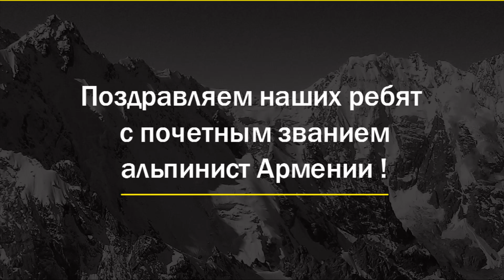White Irbis team in Bezengi, Central Caucasus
irbis.am